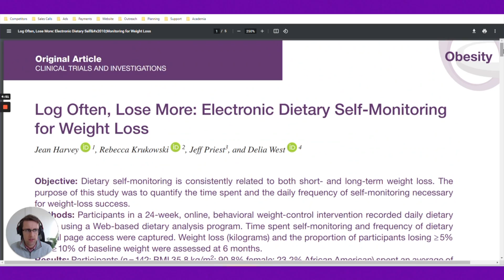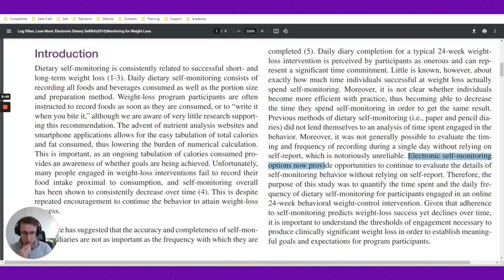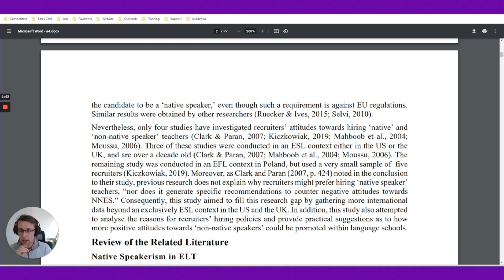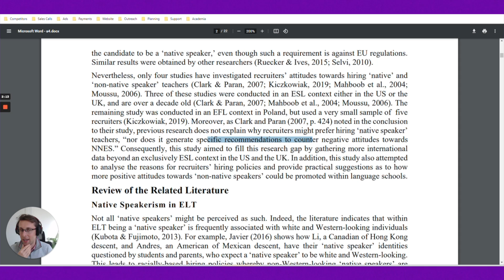Research Gap Examples: Limitations Of Previous Studies